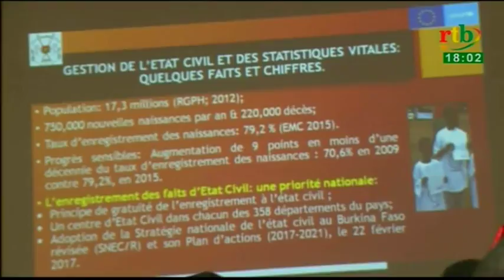rtb / Flash info de 18H du 26 Mai 2017